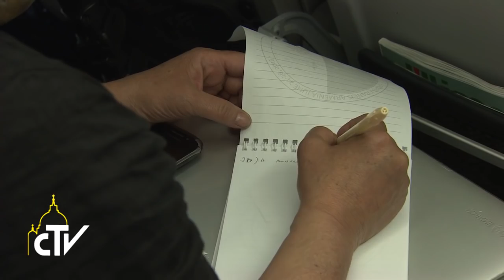Armenia, conferenza stampa volo Yerevan-Roma 26.06.2016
L’Armenia ha portato croci, ma non ha perso la tenerezza

Dieci domande per oltre un’ora di conversazione. A conclusione del viaggio in Armenia, Papa Francesco ha tenuto, come di consueto, la conferenza stampa con i giornalisti, durante il volo Yerevan-Roma. Dall’inviata Barbara Castelli.